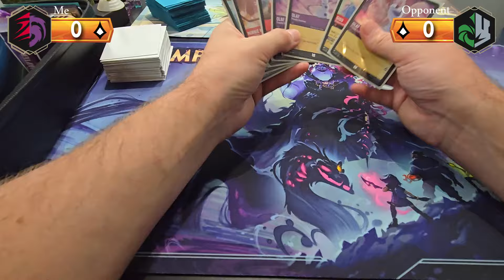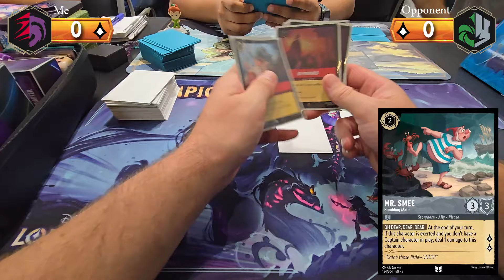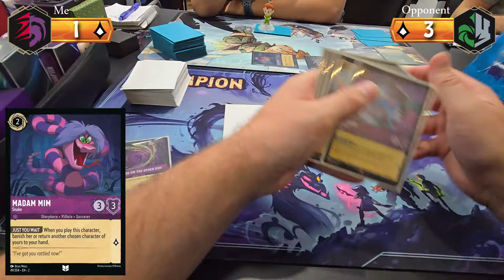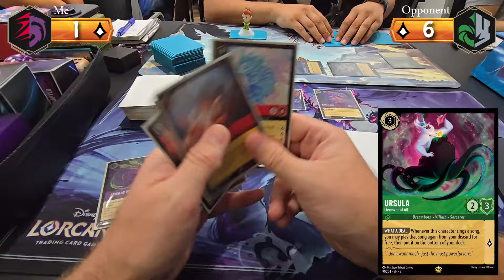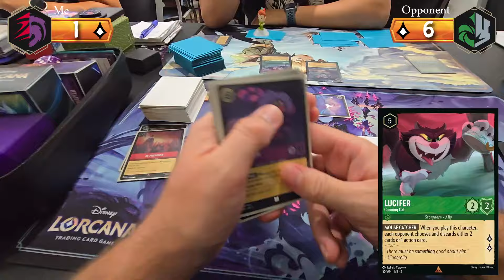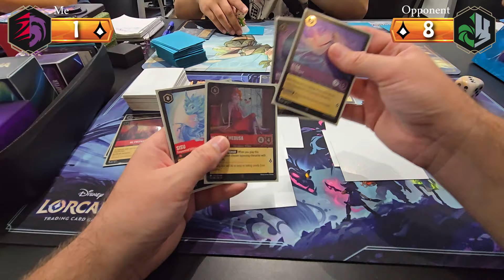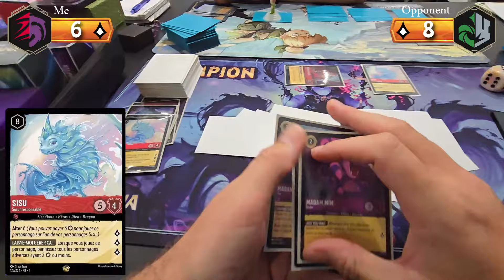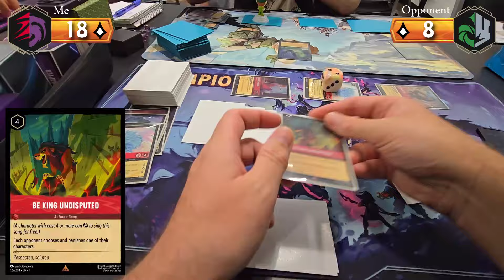A VERY WEIRD Game Between Familiar Foes! Ruby Amethyst vs Emerald Steel BONUS GAME Lorcana League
Some COOL and QUIRKY interactions between cards! Who will take advantage?

This is NOT the same decklist as my previous Ruby Amethyst League videos. This is an older list, using Sisu.